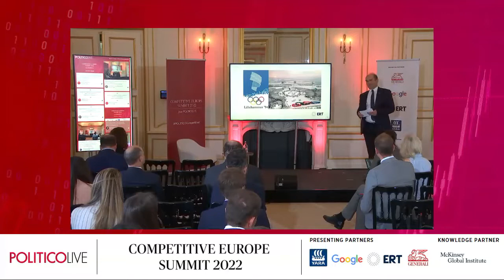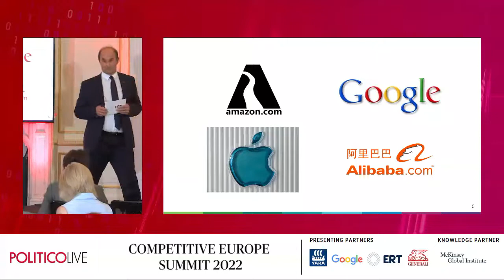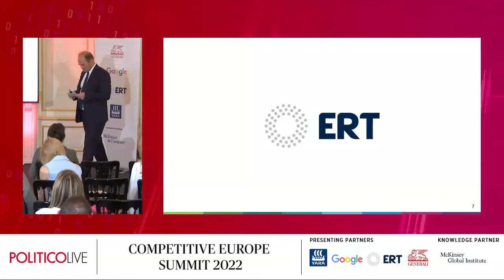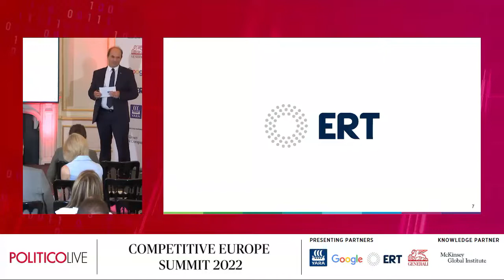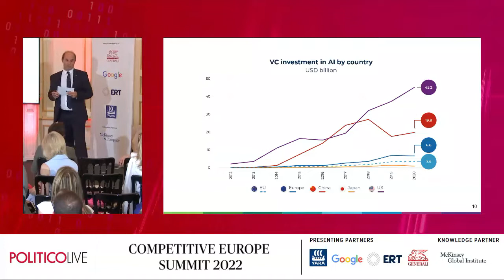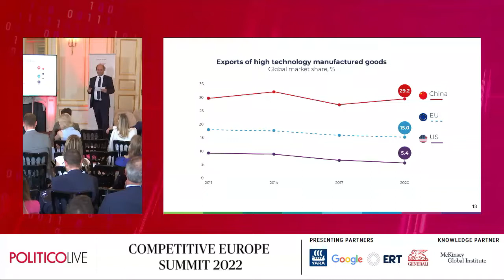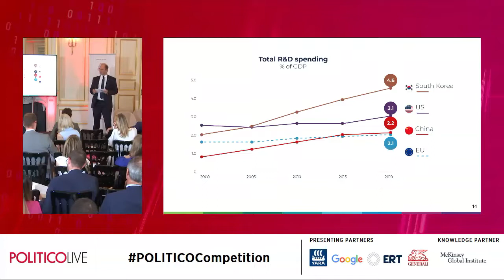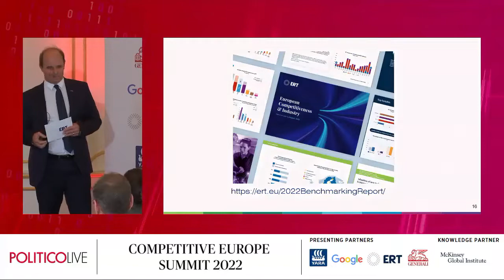Under pressure – Europe’s competitiveness at a crossroads - Sponsored ted Talk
Listen to “Under pressure – Europe’s competitiveness at a crossroads” - a sponsored Ted talk given by our presenting partner, the European Round Table for Industry (ERT) with:

-Dr. Martin Brudermüller, chair | chairman of the board of executive directors,
ERT Committee on Competitiveness and Innovation | BASF SE